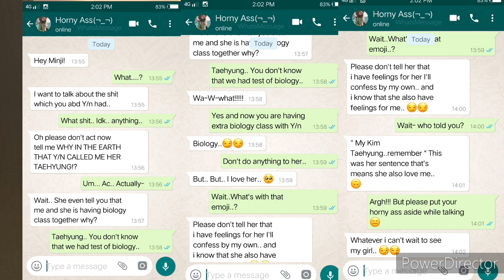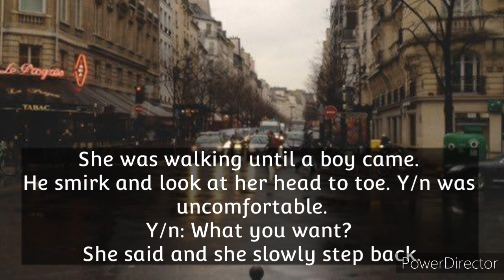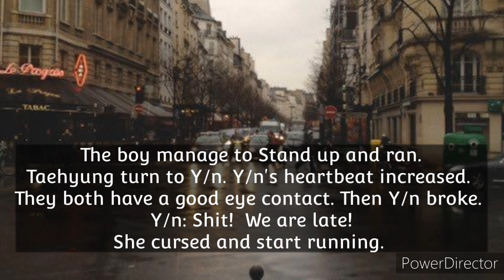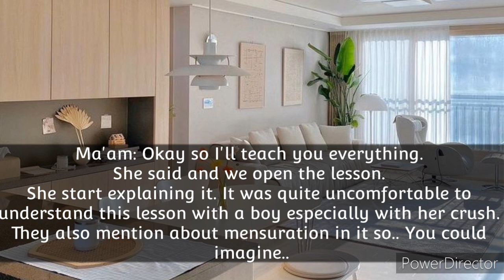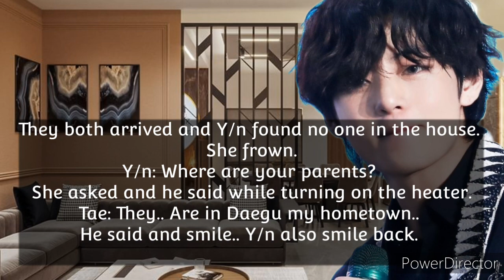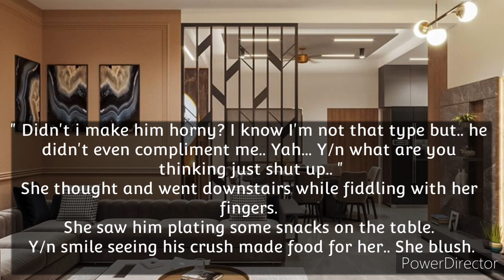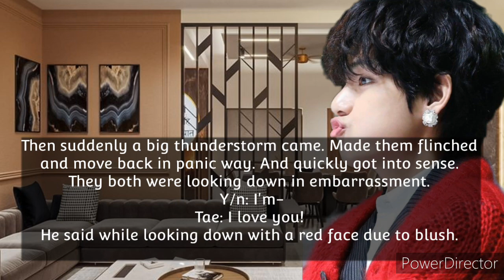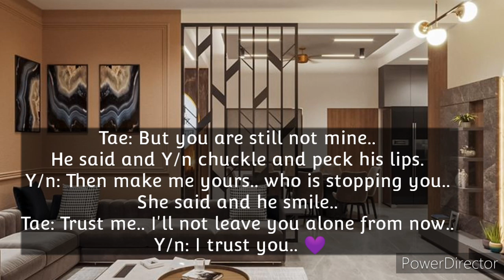вισℓσgү cℓαss ωιтн мү н*яηү cяυsн || к.тн ғғ || σηεsнσт || втs ғғ || тαεнүυηg ғғ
Hello!!!  Sweethearts ❤
I am here to tell you all thanks for giving me more than 500 hundreds views on my recent ff. I love and please keep supporting me and giving me ideas.
See you in next Fiction. 💜💜
Annyeong! 💜💖❤🤗😊